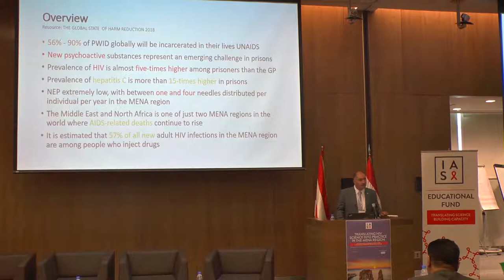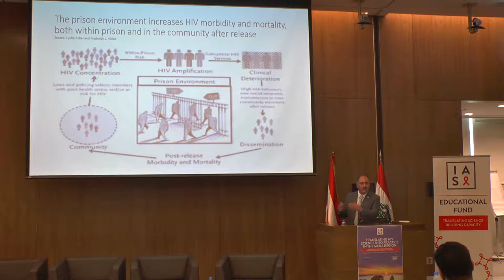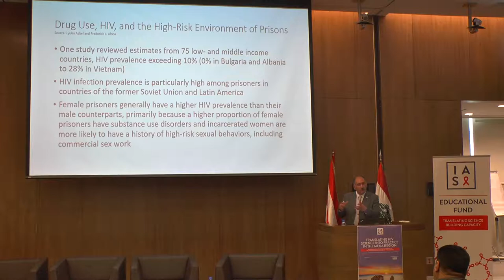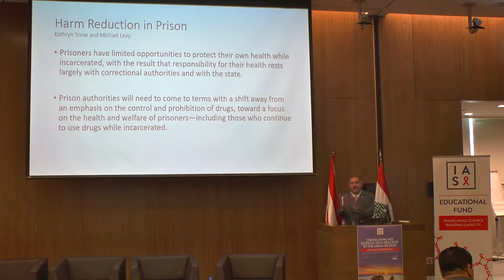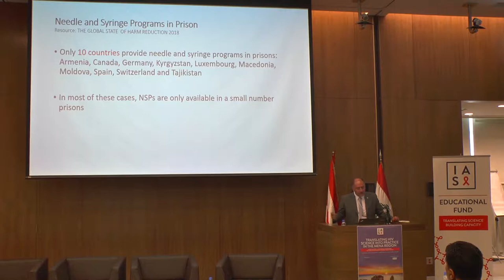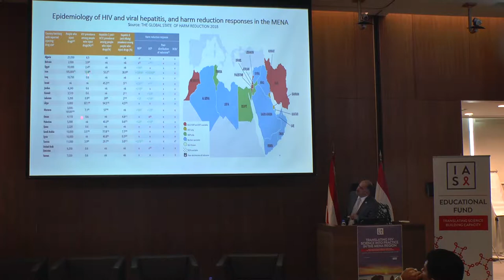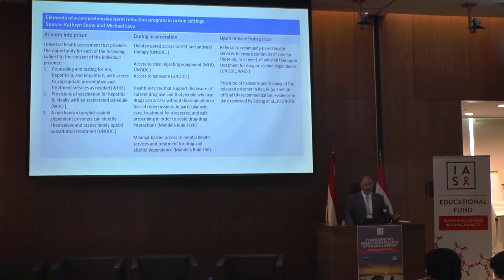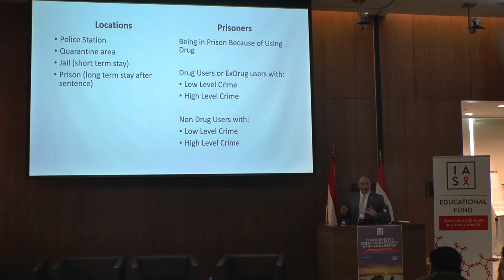HIV in prisons and other closed settings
Presenter: Arash Alaei, Institute for International Health and Education, USA.

The IAS Educational Fund meeting, under the theme, Translating HIV science into practice in the Middle East and North Africa (MENA) region, was held in Beirut, Lebanon, from 28 to 30 June 2019. The International AIDS Society (IAS) organized the meeting in collaboration with the American University of Beirut Medical Center (AUBMC).